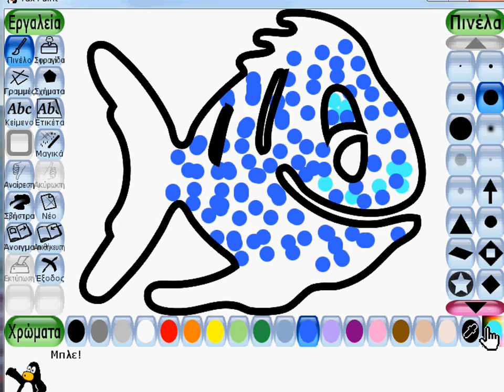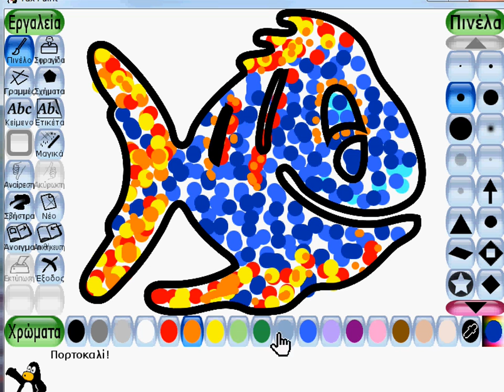introduction to pointillism (Dot Art) - using tux paint